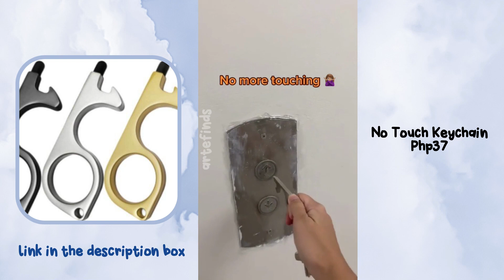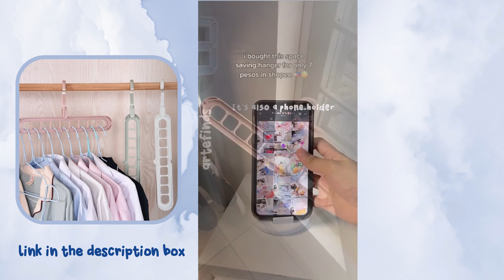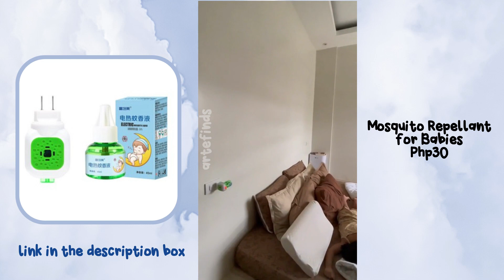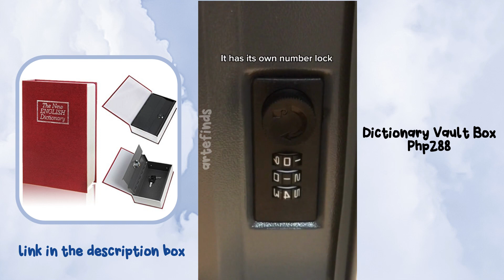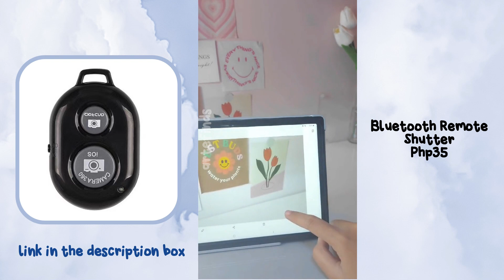Useful things you can find on Shopee with links 🔗 A must have!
shopee finds ✿ useful things you can find on shopee (˙꒳​˙ )
PRODUCT LINKS 🛒

Happy Shopee-ing!